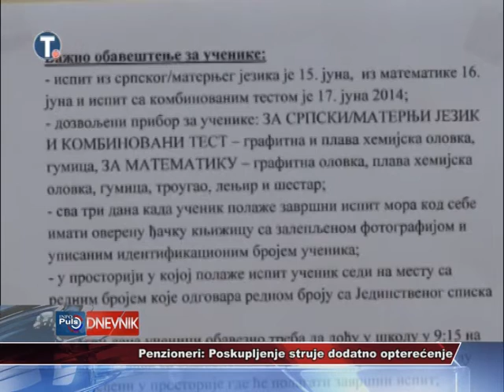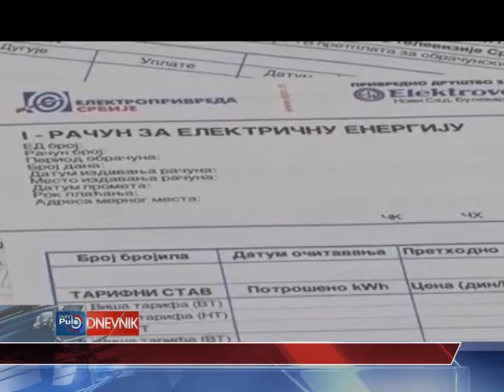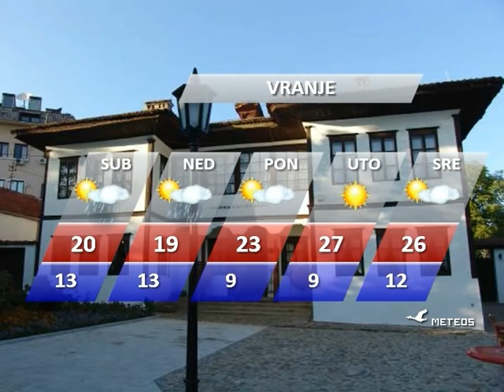DNEVNIK 19 JUN 2015